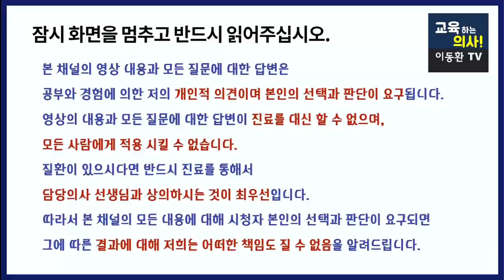[생활습관에서 생기는 만성두통의 원인] 이유없이 머리가 자주 아프다면 우리 생활습관을 잘 따져봐야 합니다.